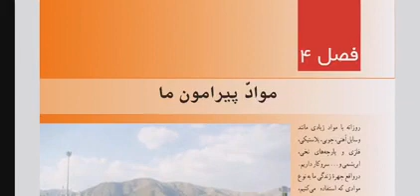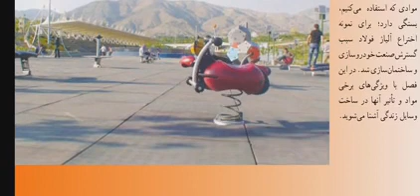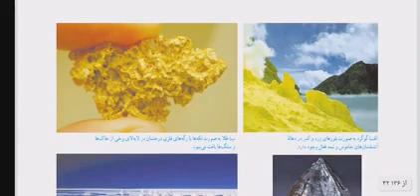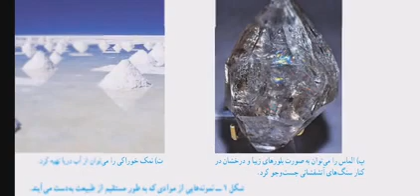فصل چهارم علوم هفتم قسمت اول مواد پیرامون ما Materials around us